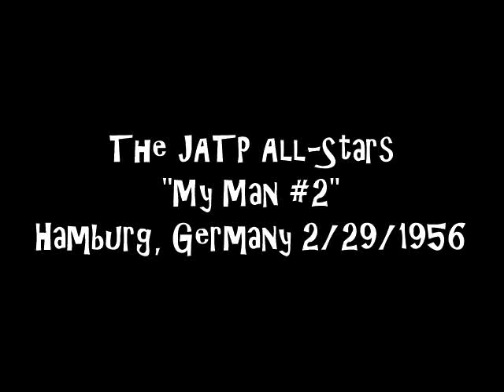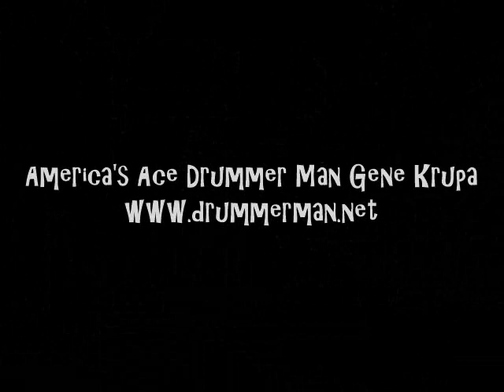JATP All-Stars 2/29/56 "My Man #2" - Gene Krupa, Dizzy Gillespie, Flip Phillips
Jazz at the Philharmonic All-Stars:

Dizzy Gillespie, Roy Eldridge-trumpets
Flip Phillips, Illinois Jacquet-tenor
Oscar Peterson-piano
Herb Ellis-guitar
Ray Brown-bass
Gene Krupa-drums

Recorded February 29, 1956 in Hamburg, Germany